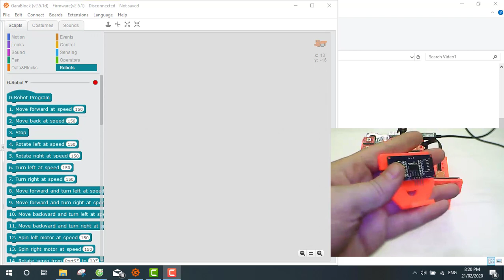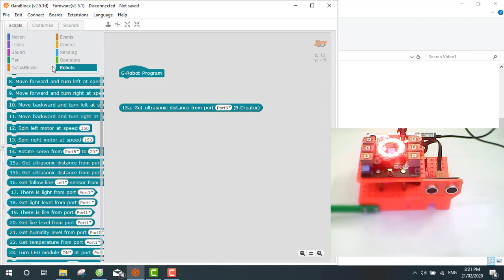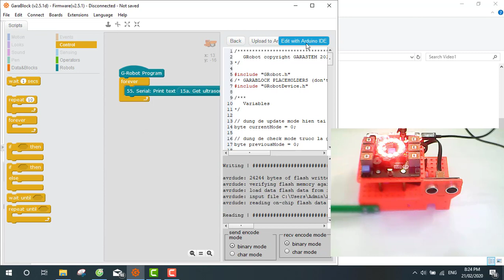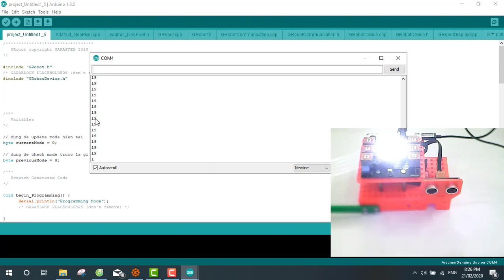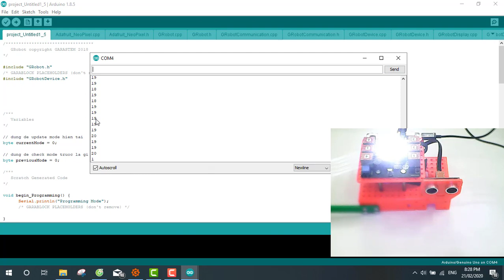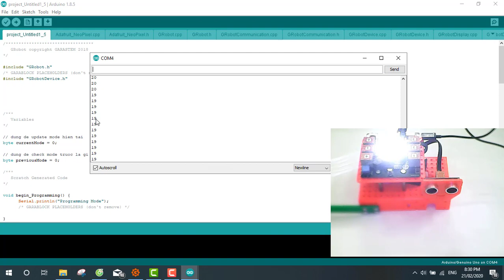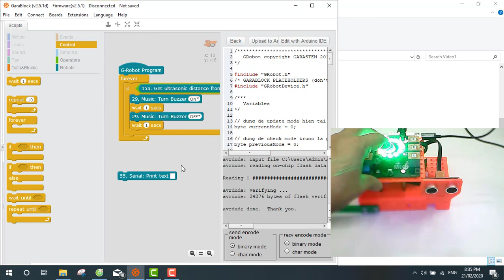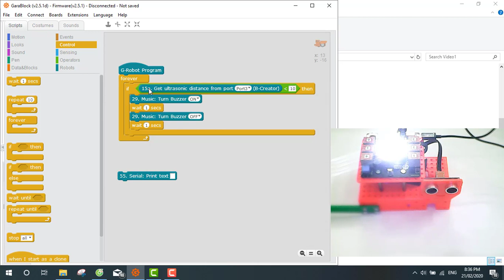Sử dụng cảm biến siêu âm - Lập trình điều khiển Robot Grobot - Gara Block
Lập trình điều khiển Robot Grobot - Gara Block - Sử dụng cảm biến siêu âm
STEM-Robotics là hoạt động giáo dục dành cho trẻ em thuộc độ tuổi học sinh tiểu học và phổ thông nhằm tạo sân chơi trí tuệ, sáng tạo và bổ ích cho học sinh, cũng như khích lệ hoạt động giáo dục trong trường học, tạo cơ hội cho các em được tham gia các hoạt động có tính khoa học, tập làm quen với KHOA HỌC KỸ THUẬT (KHKT). STEM-Robotics là môn tiêu biểu trong giáo dục STEM – tích hợp các môn Khoa học (Science), Công nghệ (Technology), Kỹ thuật (Engineering) và Toán học (Mathematics).
Để phát triển phong trào học tập Khoa học vui tại trường, tạo cho các em hoạt động thiết thực. Xin giới thiệu đến các Quý Phụ huynh và các bạn học sinh khóa học STEM - Robotics dành cho các em tuổi từ 06 - 18 tuổi.

MỤC TIÊU CHƯƠNG TRÌNH
📍 Với xã hội: tăng số lượng học sinh lựa chọn theo đuổi các lĩnh vực STEM, tạo ra lực lượng lao động kỹ thuật chất lượng cao.

📍 Với nhà trường: nâng cao năng lực và chất lượng giảng dạy các môn khoa học, công nghệ, kỹ thuật và toán học, tạo động lực học tập cho học sinh, tạo sự khác biết.

📍 Với học sinh: được định hướng và chuẩn bị cho sự nghiệp trong lĩnh vực STEM được trang bị kỹ năng cần thiết trong thế kỷ 21 hình thành đam mê và khả năng tự học.

LỢI ÍCH CỦA CHƯƠNG TRÌNH STEM - ROBOTICS
🌳Xây dựng và hình thành các kỹ năng mềm: tư duy chiến lược, giải quyết vấn đề và làm việc theo nhóm.
🌳Xây dựng môi trường học tập tích cực, thân thiện, tư duy sáng tạo, năng động và trách nhiệm.
🌳Xây dựng và hình thành nhân cách cho học sinh từ các chủ đề thực tiễn mang tính nhân văn.
KẾT THÚC KHÓA HỌC HỌC SINH SẼ ĐẠT ĐƯỢC:
🙅‍♂🙅‍♀ Kỹ năng làm việc nhóm
🙅‍♂🙅‍♀ Kỹ năng thuyết trình, giải quyết vấn đề
🙅‍♂🙅‍♀ Tư duy hệ thống, tư duy phản biện
🙅‍♂🙅‍♀ Kiến thức về kỹ thuật thông qua việc xây dựng mô hình và lắp ráp Robot
🙅‍♂🙅‍♀ Kiến thức và sử dụng công nghệ thông qua việc lập trình
🙅‍♂🙅‍♀ Kiến thức toán học thông qua việc tính toán tối ưu vận hành của Robot
🙅‍♂🙅‍♀ Kiến thức về khoa học thông qua chủ đề của từng bài học xuyên suốt năm học.

Lap trinh dieu khien Robot# Scratch# GRobot#Garablock#dò line#Line follower#cảm biến siêu âm#Ultrasonic sensors#servo